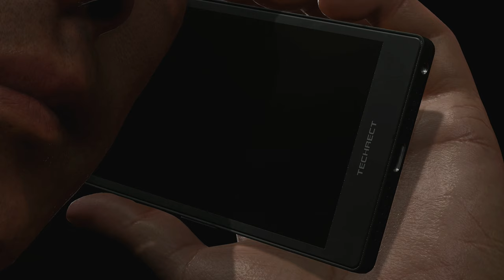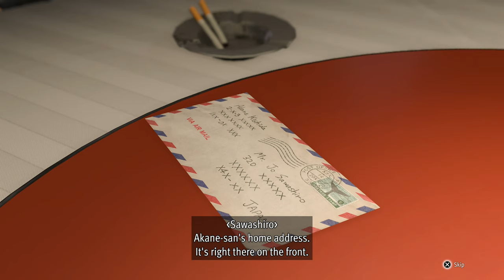LIKE A DRAGON INFINITE WEALTH Walkthrough Gameplay Part 3 - YAMAI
Like a Dragon: Infinite Wealth is a role-playing video game developed by Ryu Ga Gotoku Studio and published by Sega for the PlayStation 4, PlayStation 5, Windows, Xbox One, and Xbox Series X/S. It is the ninth mainline entry of the Like a Dragon series, and a direct sequel to Yakuza: Like a Dragon (2020) and the spin-off title Like a Dragon Gaiden: The Man Who Erased His Name (2023).                   ▪ lil_terreurcorp ツ